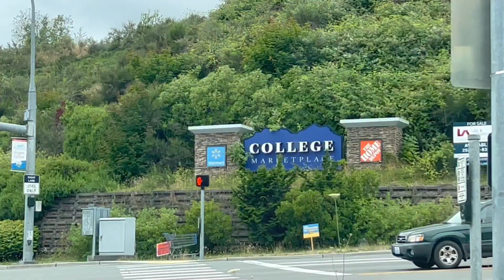Gated Home on 2 Acres in Poulsbo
Located just minutes from shopping, dining and highway access, this 2 story home on a gated property has a gazebo, garden areas and lots of privacy. Listed by Vickie Depudy with John L Scott Real Estate; video by Elevation Film Projects.